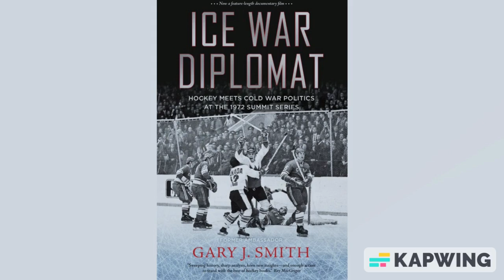CityNews Bookshelf: Gary J Smith (Ice War Diplomat) (Part 1)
Former Ambassador Gary Smith talks about his memoir, "Ice War Diplomat:  Hockey Meets Cold War Politics at the 1972 Summit Series"